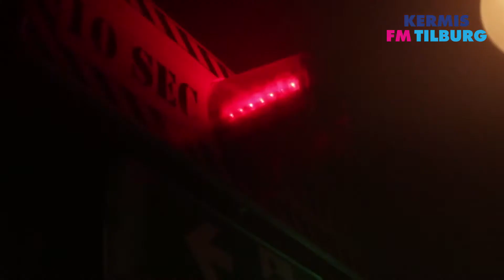"Houd je kleren aan!" | De Beuners #6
Iedere aflevering krijgen Jordy van Lieshout en Ruben Munoz Gonzalez een opdracht om uit te voeren op de kermis gaat hen het lukken ?